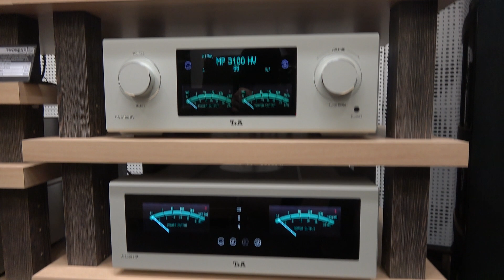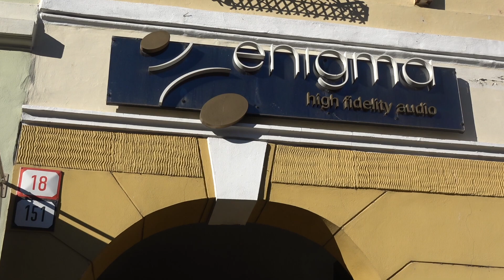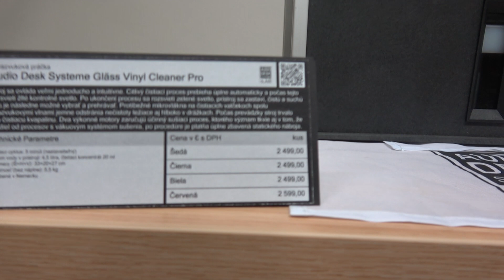Enigma Hi-Fi Audio - posluchová miestnosť s možnosťou výberu zostavy a predaj gamo platní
V Banskej Bystrici sme boli vo firme Enigma High Fidelity Audio a pozreli sme si luxusnú posluchovú miestnosť ako aj domáce kino. Vypili sme špeciálnu kávu, vypočuli si tak sedem skladieb a plní úžasu s kvality zvuku odchádzali domov.